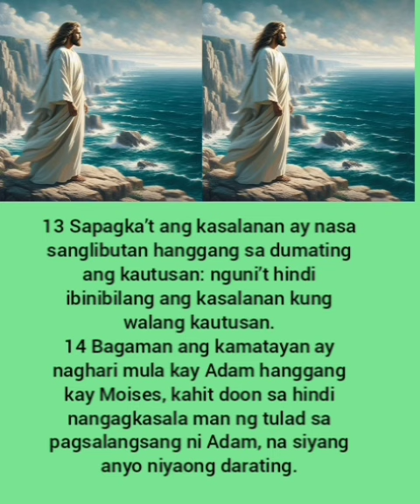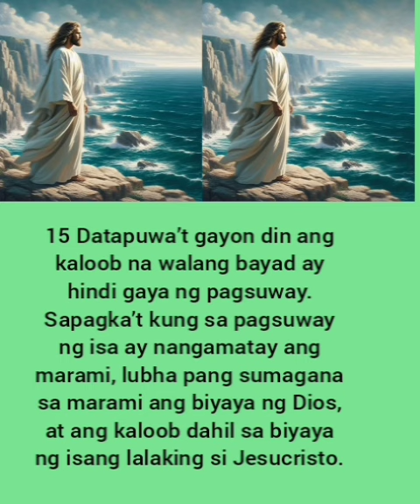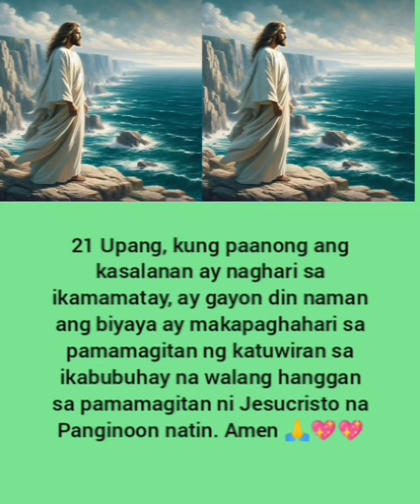Roma Chapter 5-12-21 basahin natin ang mabuting balita ng ating Panginoong diyos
Pakinggan natin ang mabuting balita ng ating Panginoong diyos Amen Lord Jesus 🙏💖💖